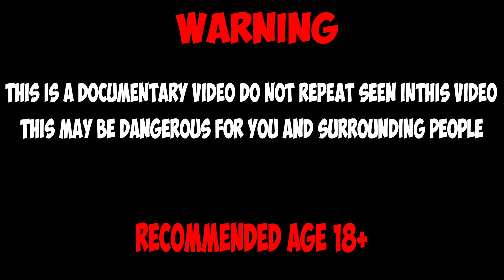BRUTAL AND SNEAKY LIZARD HUNT FOR A FLOCK OF FLIES! [Live feeding!]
Why Bearded Dragons Need Live Flies as Food

Bearded dragons (Pogona vitticeps) are omnivorous reptiles that benefit from a varied diet, including live insects such as flies. Providing live flies to bearded dragons offers several advantages related to their natural behavior, nutritional needs, and overall well-being.

Reasons Why Bearded Dragons Need Live Flies:
Natural Hunting Behavior:

Stimulating Instincts: Live flies stimulate the bearded dragon's natural hunting instincts. In the wild, bearded dragons hunt live prey, and providing live insects helps replicate their natural feeding behaviors, which is important for their mental and physical health.
Exercise: Chasing and capturing live flies encourages physical activity, which helps maintain muscle tone and overall health.
Nutritional Benefits:

Protein Content: Live flies provide high-quality protein, which is essential for muscle development, tissue repair, and overall growth in bearded dragons. Protein supports their metabolic processes and helps in the synthesis of essential enzymes and hormones.
Fat Content: The fat content in flies offers a source of energy, which is necessary for maintaining the bearded dragon's activity levels and supporting physiological functions.
Vitamins and Minerals: Live flies contain a range of vitamins and minerals, including B vitamins, which are vital for metabolic processes, and minerals such as calcium and phosphorus, which are essential for bone health and proper metabolic function.
Enrichment and Mental Stimulation:

Behavioral Enrichment: Live insects provide mental stimulation by engaging the bearded dragon in natural foraging and hunting behaviors. This enrichment helps prevent boredom and associated stress-related behaviors.
Problem-Solving: Interacting with live prey encourages problem-solving skills and can enhance the bearded dragon's cognitive functions.
Encouraging Appetite:

Increased Interest: Live flies often attract more interest and enthusiasm from bearded dragons compared to dead or processed food. The movement of live insects can stimulate appetite and encourage feeding, especially if the bearded dragon is a picky eater or has a decreased appetite.
In summary, feeding live flies to bearded dragons is beneficial because it supports their natural hunting behavior, provides essential nutrients, enriches their environment, and stimulates their appetite. By offering live prey, you help ensure that bearded dragons remain physically active, mentally engaged, and nutritionally healthy.

✔️(bitcoin wallet) :  3JJUdHrt2QtahkD5fn6b8o1nGEA4TUDqXD

Today you'll learn - whether a lizard can be as good a fly hunter - as a flycatcher. Attention, there is live feeding in the video.